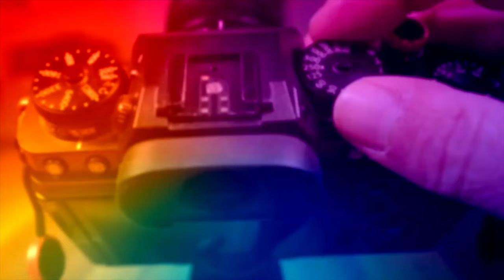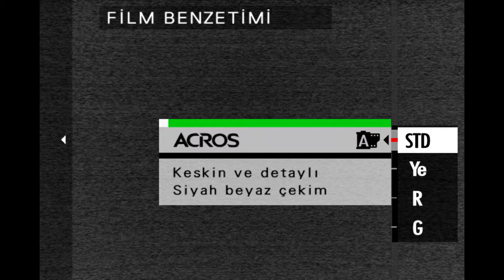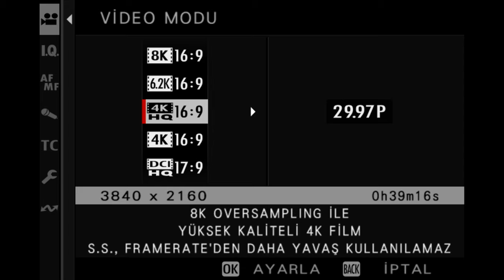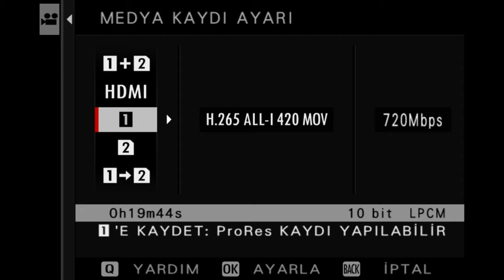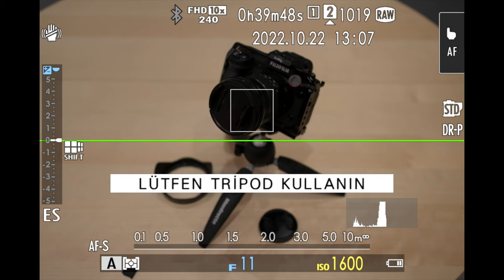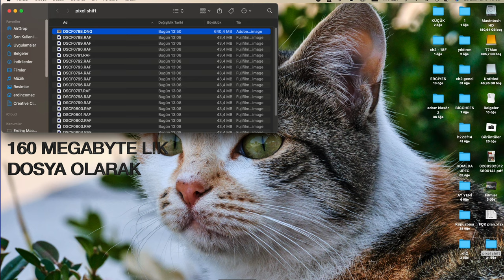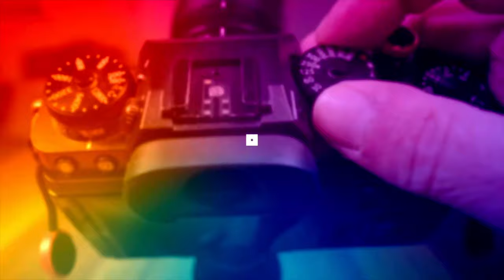XH2 TÜKÜRDÜĞÜNÜ YALATAN KAMERA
XH2 GENİŞ İNCELEME

BÖLÜMLER

0:00 - GİRİŞ
1:28 - ERGONOMİ VE DIŞ YAPI
4:17 - TEKNİK ÖZELLİKKLERİ
7:54 - FOTOĞRFA ÇÖZÜNÜRLÜK RENK İSO DİNAMİK ARALIK
10:33 - PİXEL SHİFT
11:40 - OTOFOKUS BAŞARISI
12:16 - 1/180.000 SHUTTER
12:32 - VİDEO ÖZELLİKLERİ VE ROLLİNG SHUTTER
13:45 - SON YORUMLAR VE KAPANIŞ